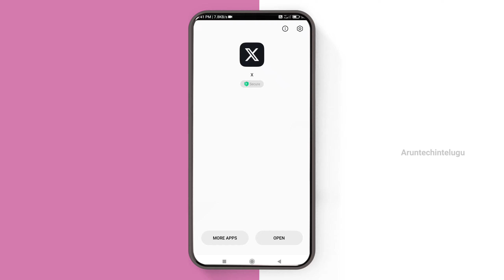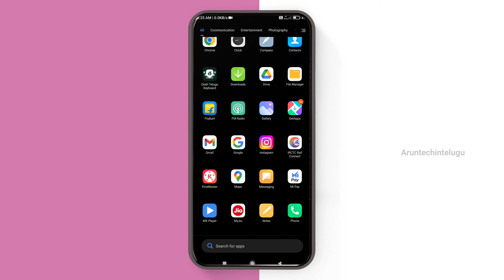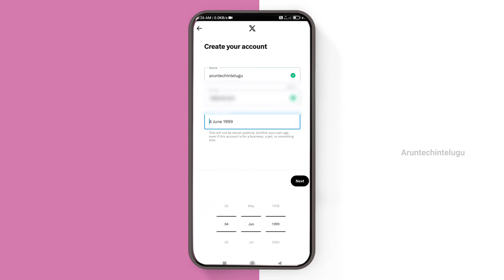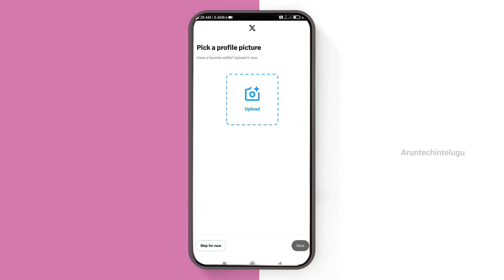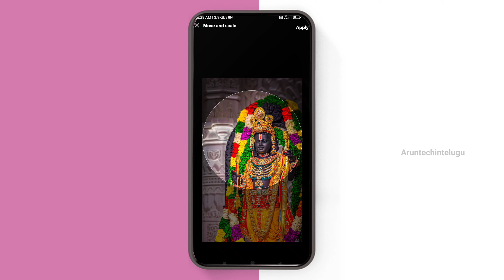how to create twitter account // how to create twitter account in mobile //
how to create twitter account in telugu // how to create twitter account in mobile //